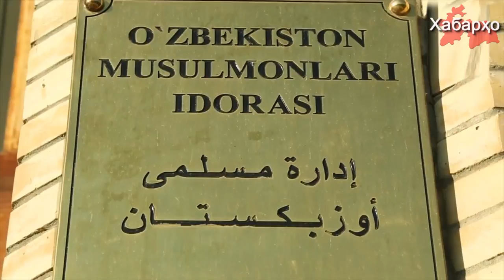Ӯзбекистон: имоми масҷиди шаҳри Тошканд дар ситоиши режим аз ҳад гузашт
Дар Ӯзбекистон имоми масҷиди шаҳри Тошканд Шермурод Тоғаӣ аз вазифааш барканор шуд.